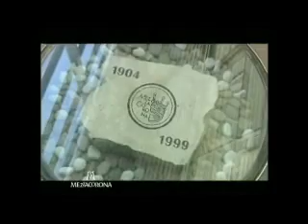European Winery of the Year: Mezzacorona (Italy)